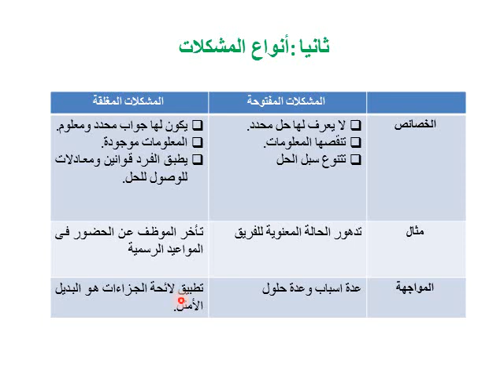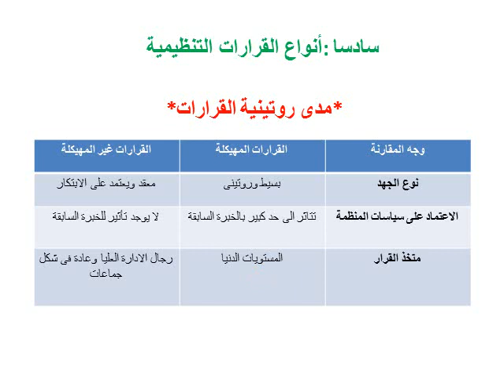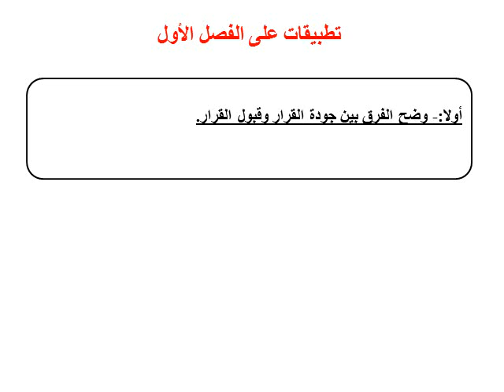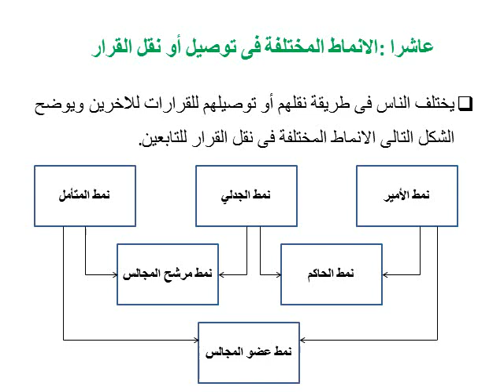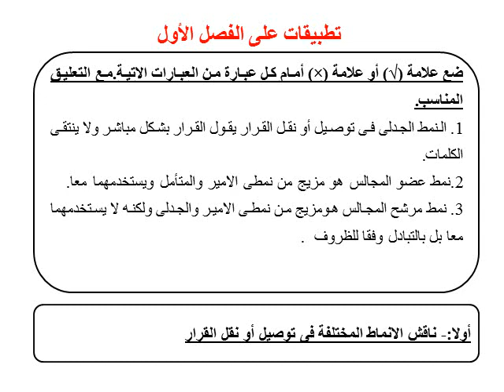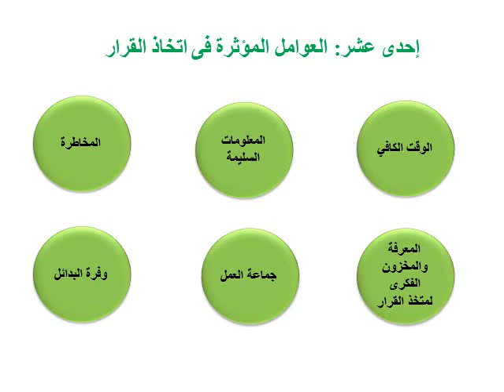تنظيم وإدارة - صناعة القرارات الإدارية - د/ أحمد على - 01